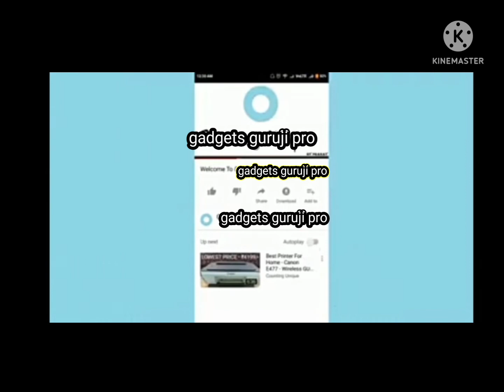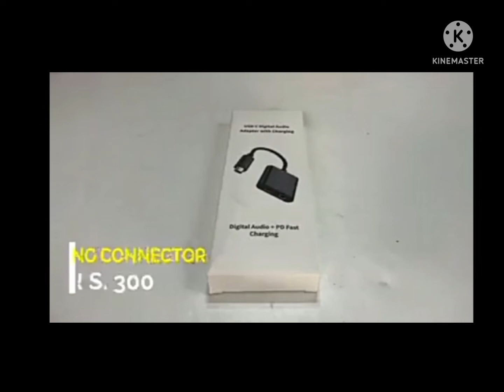best cheapest daily use accessory in good quality @tech burner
Hey there, this Channel is about Showing the Viewers some Unique stuff which will be useful for them and make their life more comfortable!!

Purpose is to show the Viewer some Unique gadgets which are affordable, online available to buy and have many advantages!!

Products and Gadgets can be related to Smartphones, New Technology,Gaming,Music, Automobile, Home-Tech and More !!